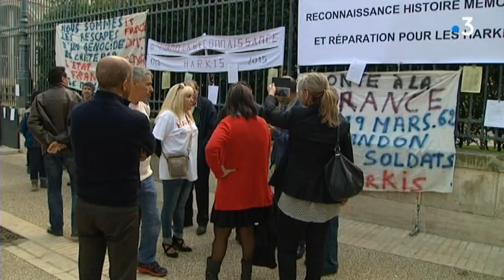Nîmes : hommage aux harkis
Dans les années 60 et 70, des milliers d'entre eux ont transité par Saint-Laurent-des-Arbres, un ancien camp de prisonniers du Gard. Hommes, femmes et enfants ont vécu cloîtrés sur 14 hectares, dans des conditions indécentes. Le centre est aujourd'hui fermé. Et une stèle y a été érigée.